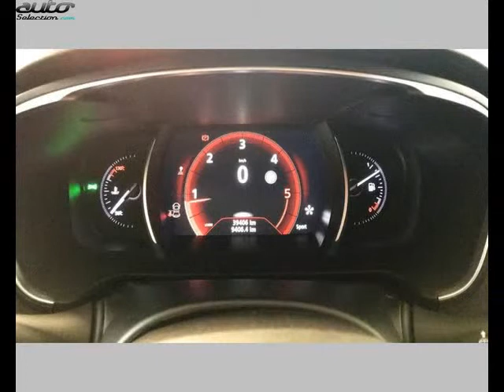Renault talisman occasion visible à Vannes présentée par Renault vannes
Cette Renault talisman occasion disponible à Vannes dans le 56 est mise en vente par Renault vannes - 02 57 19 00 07 - tous les détails sont